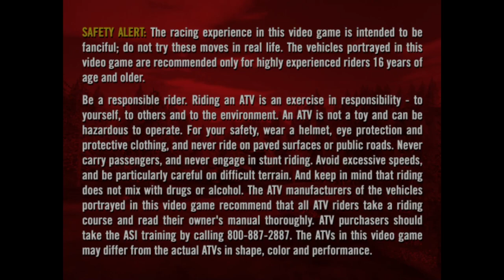ATV Offroad Fury 2 | PCSX2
PCSX2 Version 1.6.0
PCSX2 Settings:
Renderer: OpenGL
Interlacing: Automatic
Texture Filtering: Bilinear
Internal Resolution: 3x Native (1080p)
Anisotropic Filtering: Off
Mipmapping: Automatic
CRC Hack Level: Automatic
DATE Accuracy: Fast
Blending Accuracy: Basic

PC Specs:
CPU: Intel Core i7-9700 3 GHz 8-Core Processor
Motherboard: ASRock B365M Pro4 Micro ATX LGA1151 Motherboard
Memory: Corsair Vengeance LPX 16 GB (2 x 8 GB) DDR4-3200 CL16 Memory
Video Card: EVGA GeForce GTX 1660 SUPER 6 GB SC ULTRA GAMING Video Card
Case: Thermaltake Versa H21 ATX Mid Tower Case
Power Supply: EVGA 600 W 80+ Certified ATX Power Supply